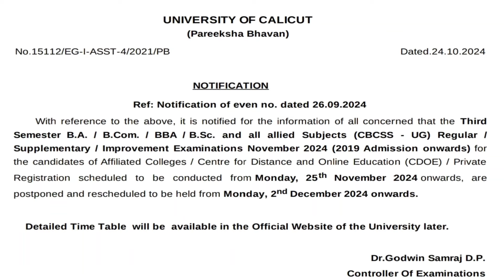Third Sem Exam Date Postponed| Calicut University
Third Sem Exam date postponed
3rd sem exam date postponed